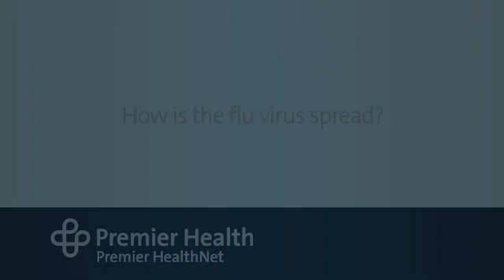How is the flu virus spread?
The flu virus is most often spread when someone with the flu coughs, sneezes or talks and drops are inhaled by or go in the mouth or nose of someone else. It can also be spread on surfaces by an uninfected person touching the same thing someone with the flu has touched. Premier HealthNet’s Dr. Christopher Lauricella talks more about how the flu spreads. Find more answers to frequently asked questions about cold and flu